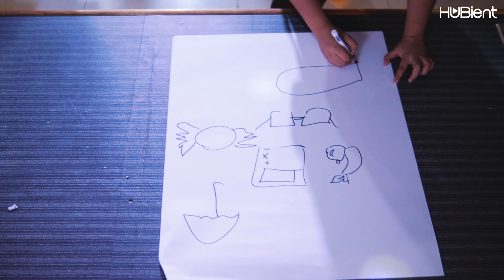Get Together | October 2022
We stand firm as one in hard times, good times, and success! Thank you for this wonderful opportunity to get together with the team!